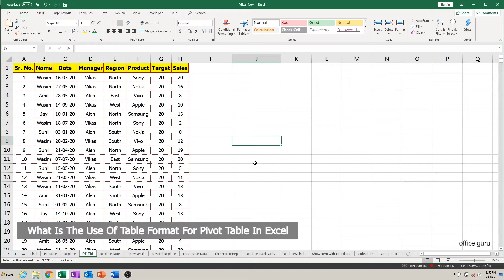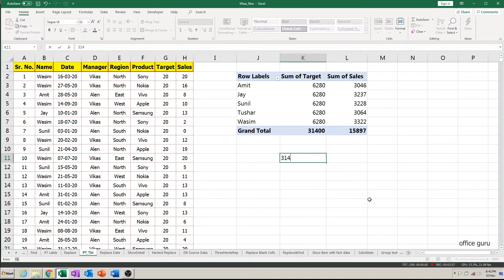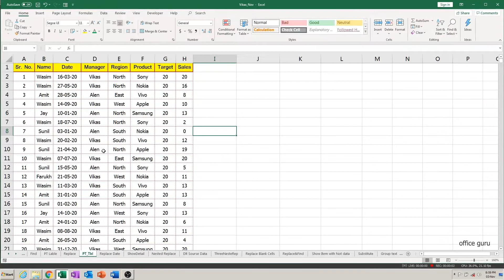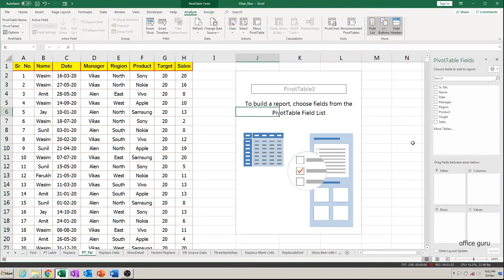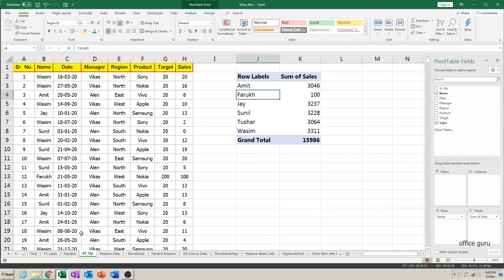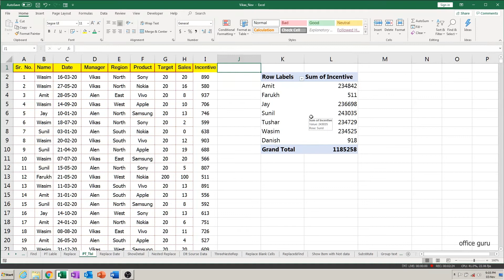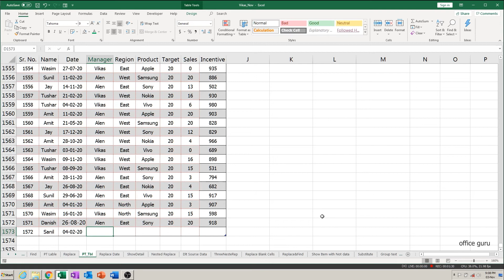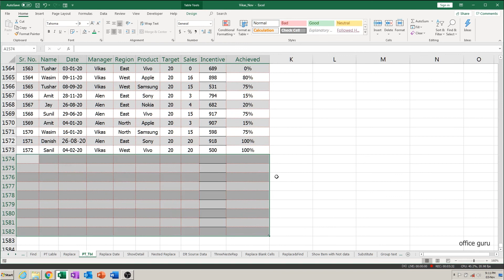Pivot Table Formatting In Excel | Excel Pivot Table Tutorial In Hindi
Excel Pivot Formatting in Hindi. In this video, I will tell you how you can format a pivot table in Microsoft Excel to make it look more attractive. I will show you the Pivot formatting tools and functions provided in Excel. Use these functions and format your pivot table as shown in the video. Similar videos about the Pivot table can be browsed from the following links: